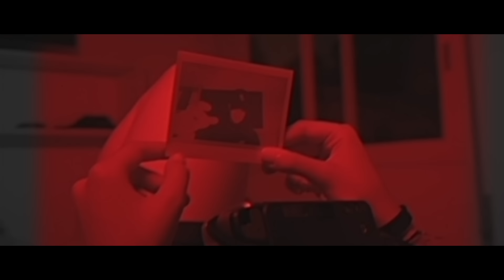Konai - oodal [clipe oficial] prod. konai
clipe oficial da música oodal com part. GaiaTakanashi

"Finalmente encontramos a palavra certa para descrever a falsa raiva que os apaixonados tentam mostrar depois de uma briga. Em tamil essa emoção é chamada de oodal. Um grande amor disfarçado de raiva, em suma, que pode ser usado para encontrar-se com mais alegria quando a paz for refeita.''

Produção musical: Konai

letra :
imagina ela nua
dizendo que é sua
ela nunca foi sua
quão bem ela atua ?

dividimos a lua
luzes da rua
e você repleta de uma beleza que é tão sua

e a saudade se perpetua em nossos peitos
e da vontade de ligar só pra falar
 ''quanto tempo''

peço mano pra que parem
meus demônios nunca param
lembrando de tu na party
por que todas elas partem ?

''quanto tempo''

Produção musical: kknn
Direção: Caue Tarnowski, Konai
Roteiro: Konai, Allex Sales
Prod. Executiva: Allex Sales
Part. Especial: Gaia Takanashi
Realização: Digital Music Brasil